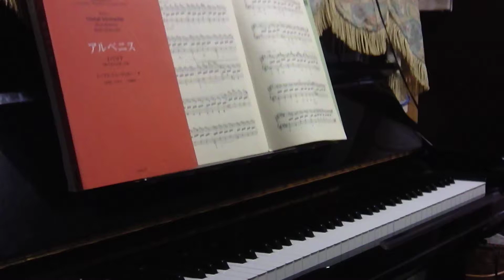ドビュッシー 版画より雨の庭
今日、雨が降ったので。母国フランスの雨を表現した曲です。
フランス人(ドビュッシーはフランス人です)の感じる雨のと、日本人の感じる雨はまた違いますね。